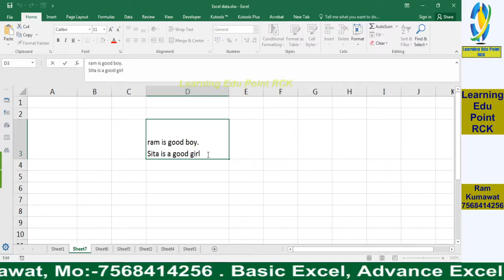61 How to add multiple line in cell 1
Excel Tutorial
Word Tutorial
Power point Tutorial
Tally Tutorial
Busy Tutorial
Busywin Tutorial
whatsapp Trick
facebook Trick
Instagram follower trick
Instagram Trick